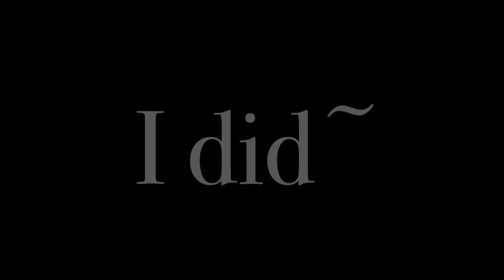Impossible ~ GLMV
SORRY SORRY I KNOW I HAVENT UPLOADED IN A WEEK! 😔❤️